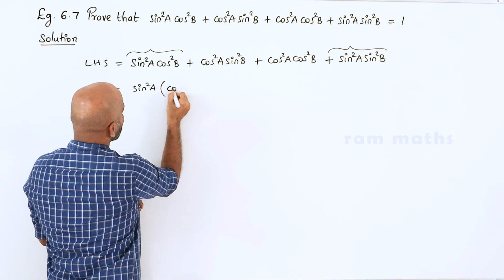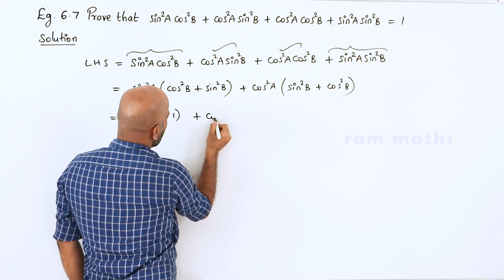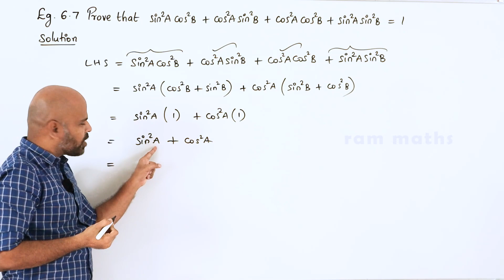10th | EXAMPLE 6.7 | TRIGONOMETRY | CHAPTER 6 | STATE BOARD | RAM MATHS